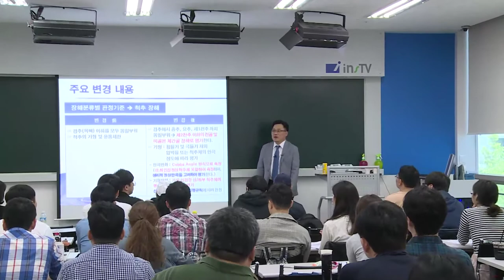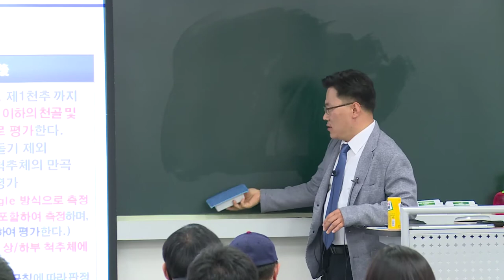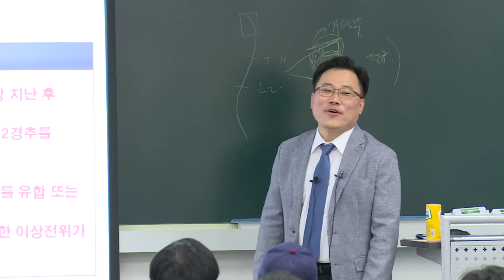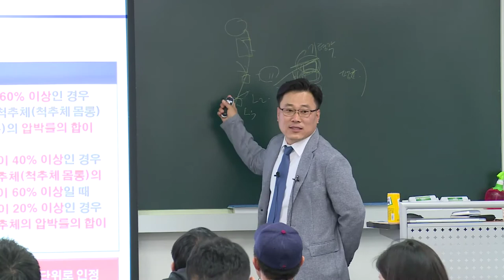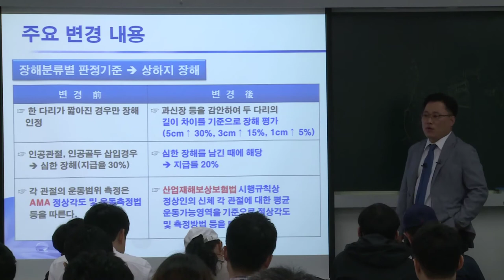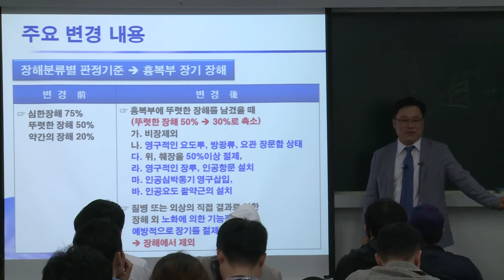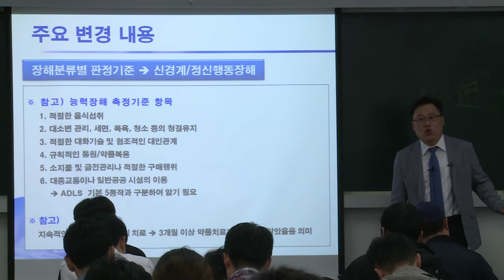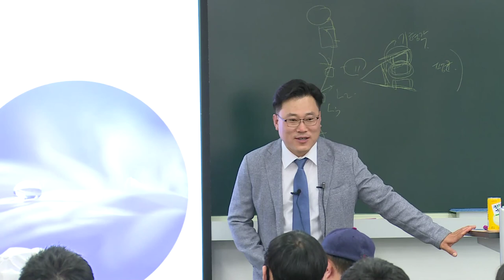제3보험 정태순 무료특강-2